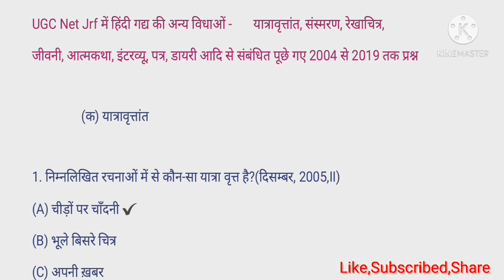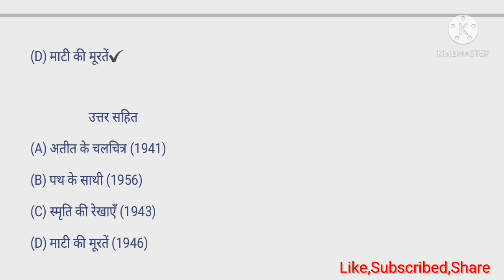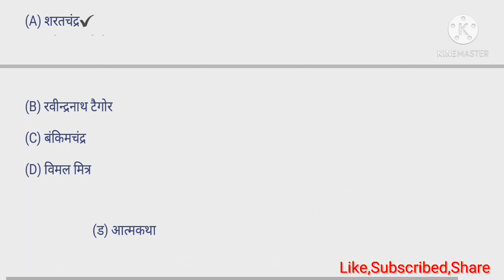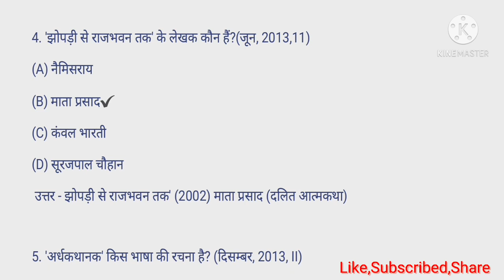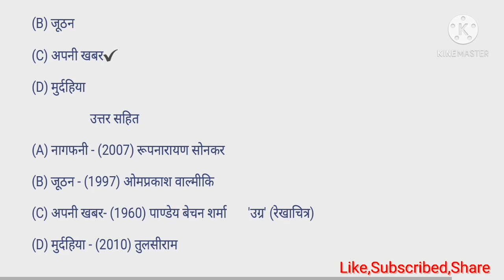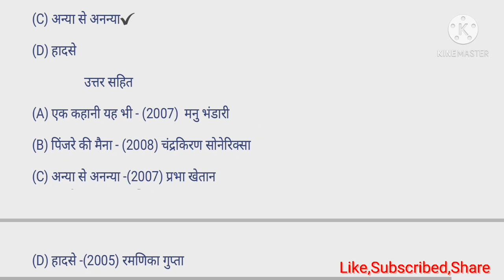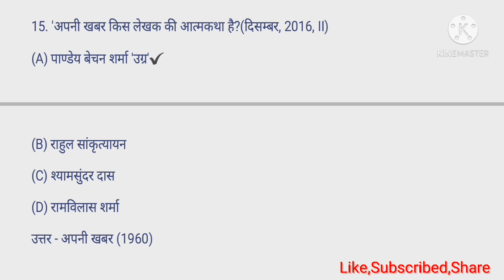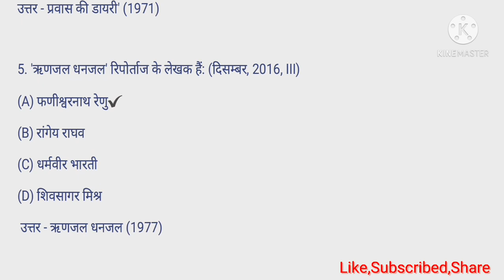हिंदी गद्य विधाओं से संबंधित 2004 से 2019 तक पूछे गए प्रश्न || Solved UGC Net/Jrf Hindi PYQ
नमस्कार दोस्तों,
आज मैंने NTA UGC NET द्वारा हिंदी गद्य विधाओं से संबंधित पूछे गए प्रश्नों को एक जगह उनके उत्तर के साथ संगृत किया है जिससे आपको याद करने में सुविधा हो।
धन्यवाद🙏

Chapter wise previous year question
2004 से 2019 तक पूछे गए प्रश्न

यूनिट वाइज विगत वर्षों के प्रश्न

छायावाद पर pyq
पत्र-पत्रिकाओं सुमेलन  पर pyq
कहानियों  सुमेलन पर pyq
उपन्यास सुमेलन पर pyq
कवि एवं कविता पंक्तियों के pyq
आधुनिक काल के सुमेलित पर pyq
Nta net,
uphesc,
 rpsc,
 hpsc,
dsssb,
 tgt,
 pgt,
Set,
Nta Net,
Ugc net,
Set,
Slet,
PhD entrance,
Lecturers job,
Dsssb,
हिंदी साहित्य,

2) Join on whatsapp group